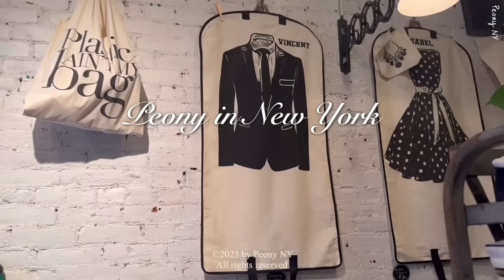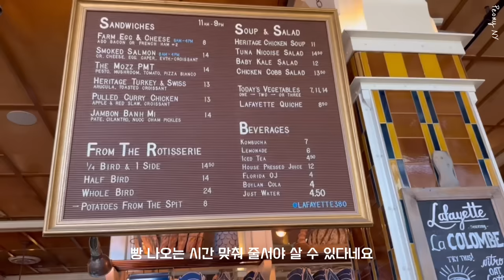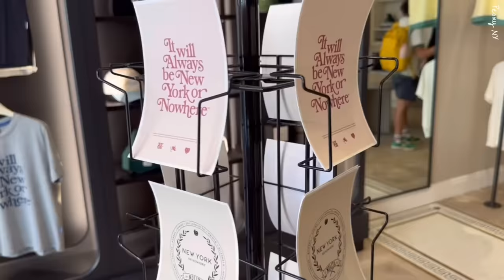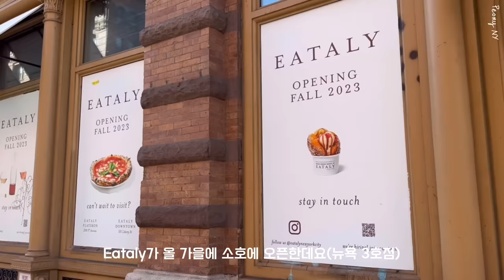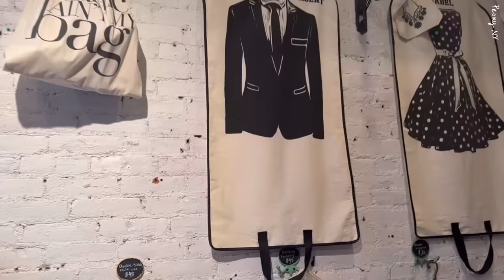NYC Vlog, Dior New bag, Alo, Supreme, On, Hip cafe & Bakery tour